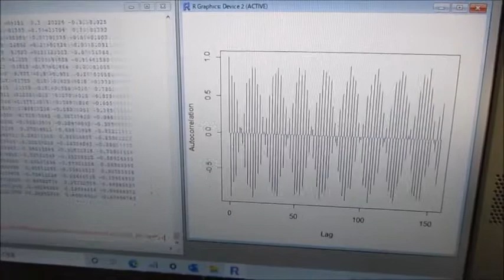超音波の音圧測定解析システム（超音波テスター） Ultrasonic-labo